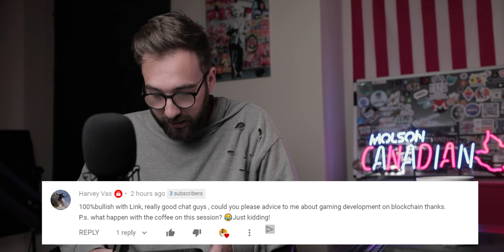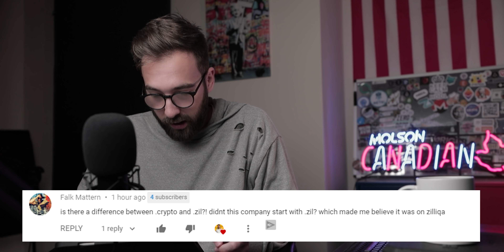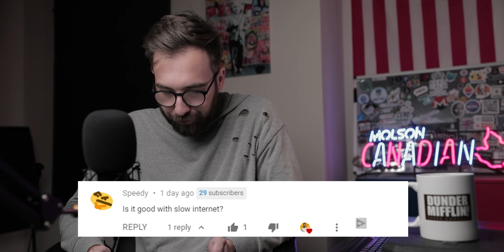Bitcoin News, Ethereum, Binance, LINK & more! (Crypto Over Coffee ep.10)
The latest bitcoin news and more! The data suggests a new bitcoin trend (2020) related to the relationship between bitcoin price and people's likelihood of spending their BTC. ChainLink's LINK token is getting more valuable as SLA's get closer to readiness, Ethereum might have a problem on its hands with Ethereum DeFi products, and Binance is looking mighty powerful with their acquisition of CoinMarketCap... there is a lot going on right now in the space! Let's hash it out!

Timestamps:
1:00 - Q&A: ChainLink, Brave, Ethereum, DeFi, Unstoppable Domains, etc.
13:19 - Bitcoin is being spent for goods and services surprisingly often
15:10 - 404 Logic Not Found: Craig Wright and Mike Novogratz
19:46 - Another HUGE sports-related crypto collectible project
20:55 - The REAL bitcoin adoption will be from ______
22:32 - The hidden risk to Ethereum, and how to fix it
25:30 - The cybersecurity trends aren't looking good
27:13 - Binance acquired CMC... be wary
29:49 - MongoDB FINALLY delivers this key feature

Hashoshi breaks down bitcoin news, ethereum news, and other cryptocurrency topics every friday in this ongoing series.

Most often, I include links to products when I do product reviews, but I do not allow brands to dictate my message in relation to a product or service. You will always get my personal and honest opinion. Thank you.

It is not intended to be investment advice, nor does it represent any entity's opinion but my own.  Seek a duly licensed professional for investment advice. I am not guaranteeing you gains on your investments and the content I produce is my own personal approach, opinion, and strategy in this highly speculative market.